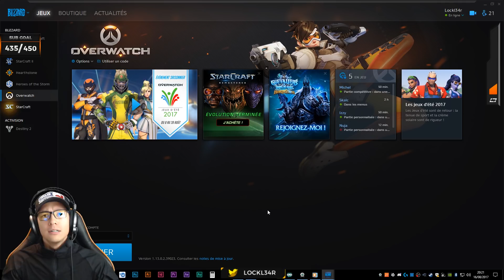AMELIORER SON AIM ▪ OVERWATCH ▪ CSGO ▪ FPS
Voici un entrainement à haute vélocité pour améliorer son aim / visé dans les fps en général sur PC.

Si vous n'avez pas les 5€ (steam) à investir dans Aim Hero vous pouvez tester :

☢Osu
☢Aimbooster

Restez pouissant.